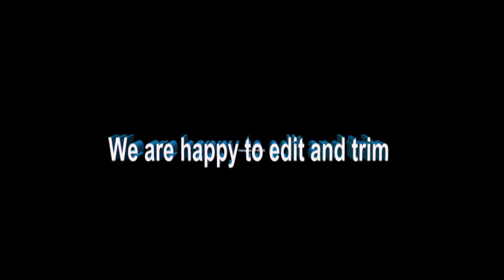biker no helmet, what's the odds the bike is stolen and not insured etc..